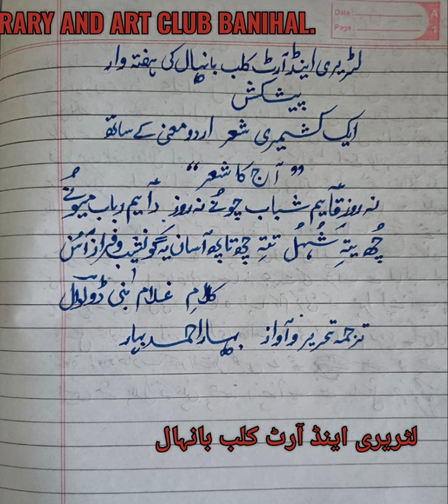لٹریری اینڈ آرٹ کلب بانہال (آج کا شعر)